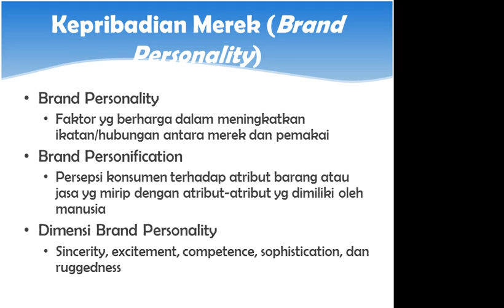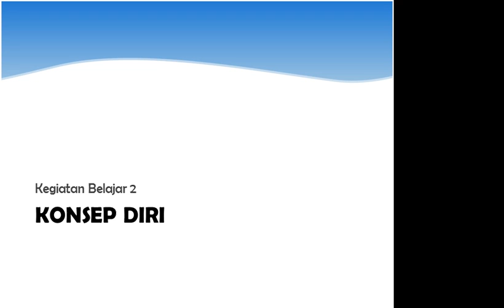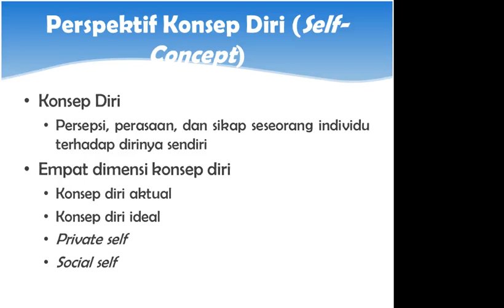2015.1 UTT Perilaku Konsumen TTM1 15032015 7